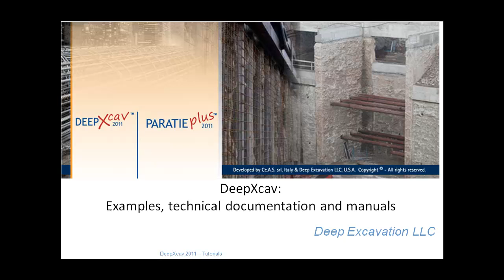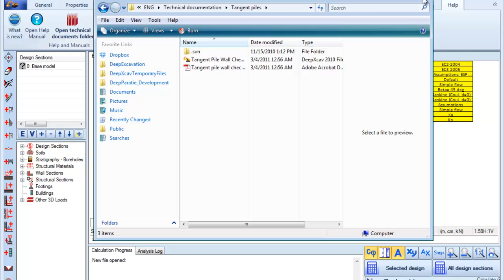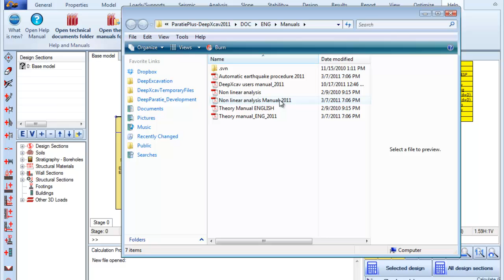Examples Technical Documentation and Manuals in DeepXcav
This Video shows how the examples, technical documentation and manuals are organized in DeepXcav 2011 version - a great software for deep excavation and shoring design.